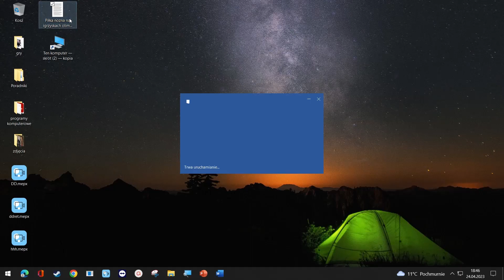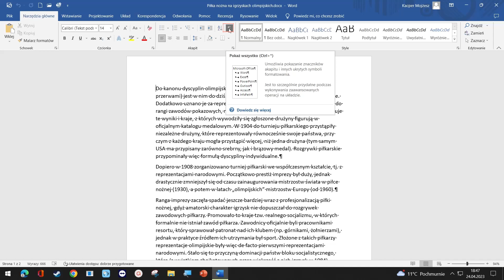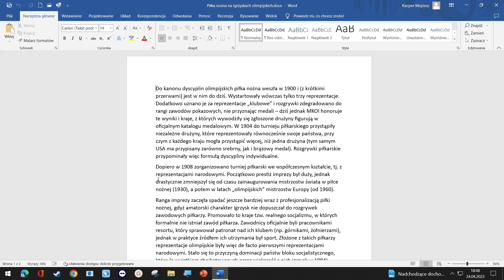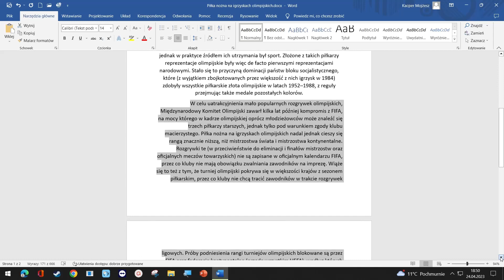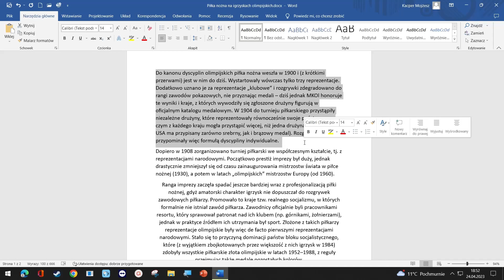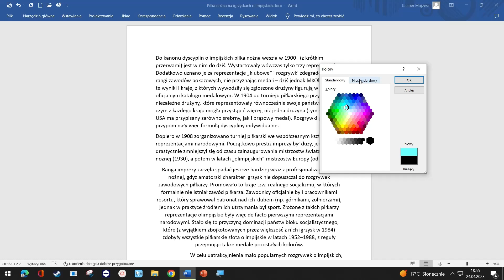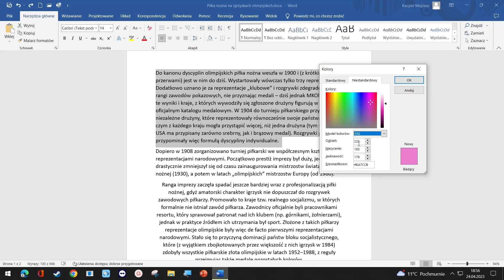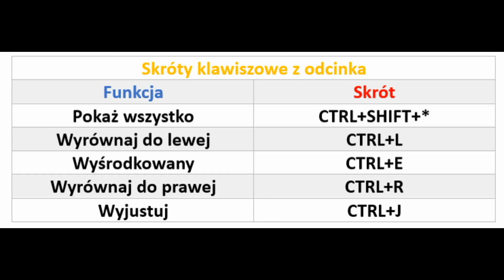Poradnik odc. 11 -Word 2016: Układ tekstu oraz cieniowanie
Witam Serdecznie!!!

Zapraszam Państwa na jedenasty odcinek poradnika Word 2016. W dzisiejszym materiale poznamy wszystkie  układy tekstu oraz dowiemy się co to jest cieniowanie . W  razie jakichkolwiek pytań, proszę o kontakt w sekcji komentarzy - z przyjemnością na wszystkie odpowiem.

Podkład muzyczny :
 DivKid